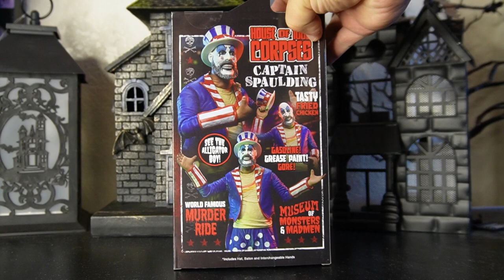NECA & REEL TOYS CAPTAIN SPAULDING " HOUSE OF 1000 CORPSES " 20TH ANNIVERSARY ACTION FIGURE REVIEW .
ON THIS EDITION OF MOE'S TOY ROOM WE UNBOX AND REVIEW THE NEW NECA & REEL TOYS HOUSE OF 1000 CORPSES 20TH ANNIVERSARY CAPTAIN SPAULDING ACTION FIGURE .

FOLLOW ON TIKTOK @MOESTOYROOM